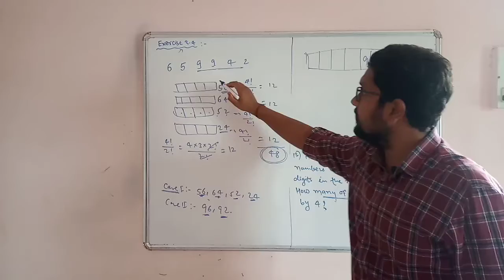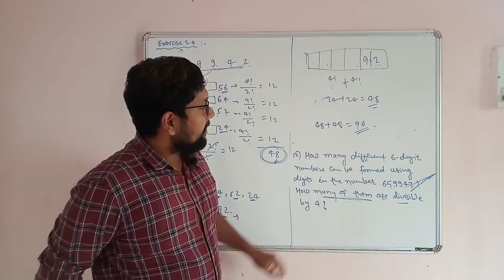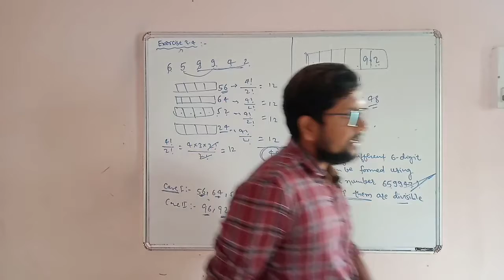Permutation#Lect-9#Part-2#